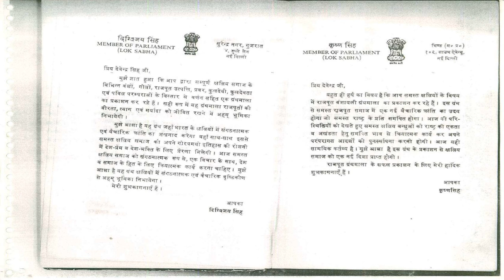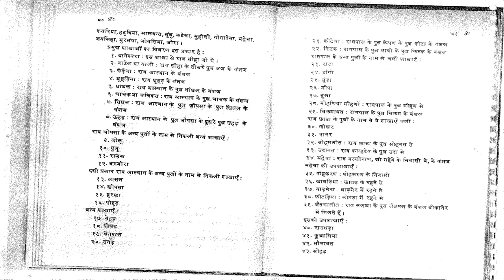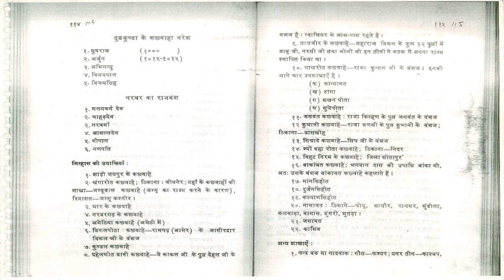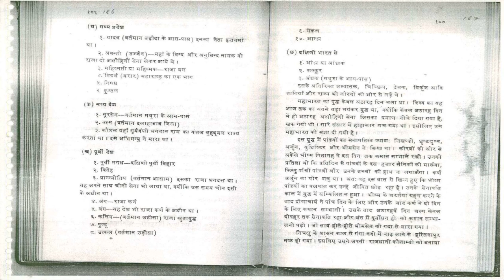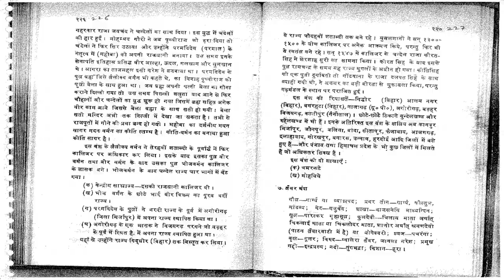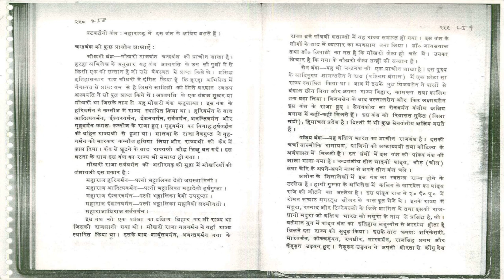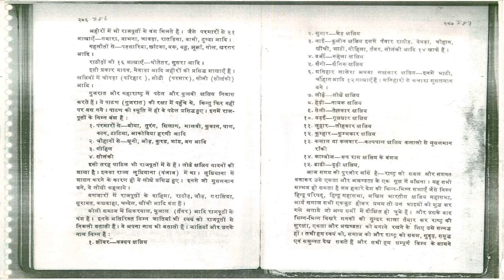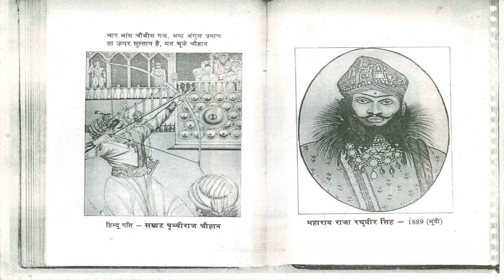सभी राजपूत कास्ट सूचना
Nirwan Emitra

Rajputana History Rajasthan
RAJPUT HISTORY